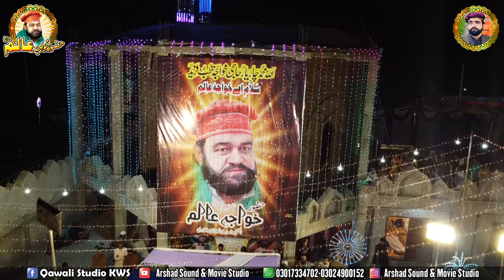Zaray Us Khak Ke Tabinda Sitare Honge | Qari Shahid Mahmood 2024 | Urs Khwaja Alam Sarkar Harappa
Song  :  Zaray Us Khak Ke Tabinda Sitare Honge

Artist  :   Qari Shahid Mahmood

Album  :   Zaray Us Khak Ke Tabinda Sitare Honge | Qari Shahid Mahmood 2024 | Urs Khwaja Alam Sarkar Harappa

Licensed to YouTube by Khwaja Alam Sarkar Arshad Sound

Arshad Sound always endeavor to deliver quality music at all times and are proud to have Qawali produced music which has been enjoyed not only by the Asians throughout the World but also by the non-Asian audience. We are one of the major labels in Asian music and export our repertoire throughout the World

ذرے اس خاک کے تابندہ ستارے ہونگے جس جگہ آپ نے نعلین اتارے ہونگے. بوئے گل اس لیے پھرتی ہے چھپائے چہرہ

Zaray Us Khak Ke Tabinda Sitare Honge
The particles of dust will be the tabinda stars
where you have removed your shoes.

Sow the flower , that's why it moves around

In one, will the emperor of my king
spend day and night on your pieces

People, keep doing good deeds and on the day
of reckoning, we will only be your support

He got up when he looked towards you repeatedly,

Urs Mubarak Hazoor Khwaja Alam Sarkar 2024 ( Harappa )

New Qawali Arif Feroz Qawwal 2024 | Khwaja Alam Sarkar

Zahid Ali Kashif Ali Qawwal | Urs Khwaja Alam Sarkar 2024

Qawal Arif Feroz Khan & Party

Khwaja Alam Sarkar Arshad Sound

khwaja alam sarkar

( Harappa Qawwali 2024 )

Harmonium Sazina Tabla in Punjab by ‎Arif Feroz Khan Qawwal
Harmonium Tabla duet - Siher Nikzad & Ustad Shahbaz Hussain (TMR Ramazan all night special)
Harmonium Sazina With Tabla | Tabla Music | Zaman Ali Rahat Qawwal | Asan Ni Yaar Watana
Harmonium Sazina in Ludhiana Punjab by Tahir Qawwal & friends
Baba shareef harmonioum magic fingers master in Bradford with Kabeer on Tabla
Qalandri Dhamal | Best Tabla | Qalandri Nobat.

MundranWaliSarkar
VideoWaliSarkar
kawanwalisarkargujratPunjab
ZulfonWaliSarkarDulhanWaliSarkar
MoranWaliSarkar
currentwaliSarkar
KuttoWaliSarkarBedWaliSarkarSaikloWaliSarkar
MarketingWaliSarkar
HelmetWaliSarkar
HaqWaliSarkarOfficial
11walisarkarpeerghouspak
 Hazratkanwanwalisarkar
HazratChambiWalisarkar
ChadarWaliSarkar
Hazratkarmawalasarkar
Hazratkarmawalasarkar
NooriBoriWaliSarkar
HazratSultanSakhiSarwarLaalaWaliSarkar
 DandayWaliSarkar
LalaWaliSarkar
hajrewaliSarkar
KhesWaliSarkarOfficial
AstanaAliyaJhandyWaliSarkar

MundranWaliSarkar

VideoWaliSarkar

kawanwalisarkargujratPunjab

ZulfonWaliSarkarDulhanWaliSarkar

MoranWaliSarkar

currentwaliSarkar

KuttoWaliSarkarBedWaliSarkarSaikloWaliSarkar

MarketingWaliSarkar

HelmetWaliSarkar

HaqWaliSarkarOfficial

11walisarkarpeerghouspak

 Hazratkanwanwalisarkar

HazratChambiWalisarkar

ChadarWaliSarkar

Hazratkarmawalasarkar

Hazratkarmawalasarkar

NooriBoriWaliSarkar

HazratSultanSakhiSarwarLaalaWaliSarkar

 DandayWaliSarkar

LalaWaliSarkar

hajrewaliSarkar

KhesWaliSarkarOfficial

AstanaAliyaJhandyWaliSarkar